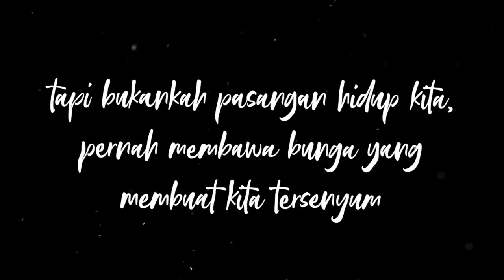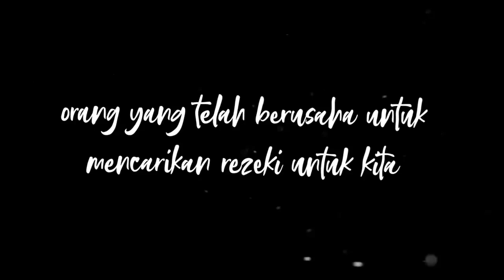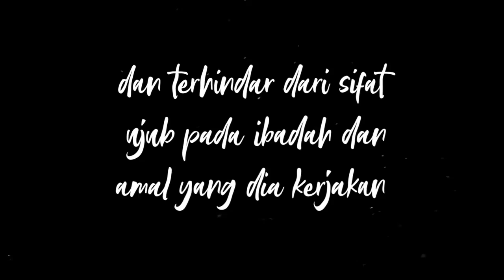USTADZ OEMAR MITA - Journey With Quran (Part 2)